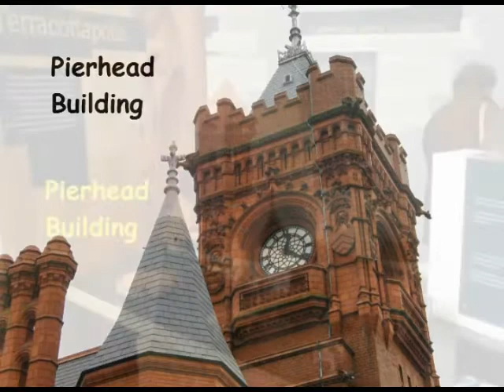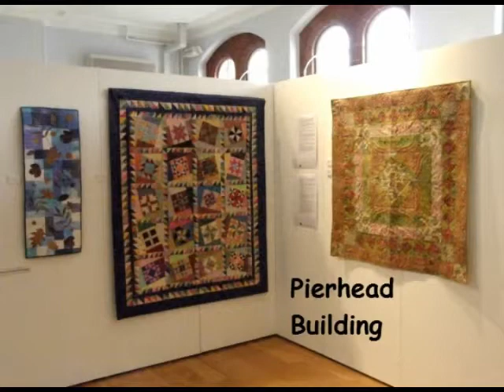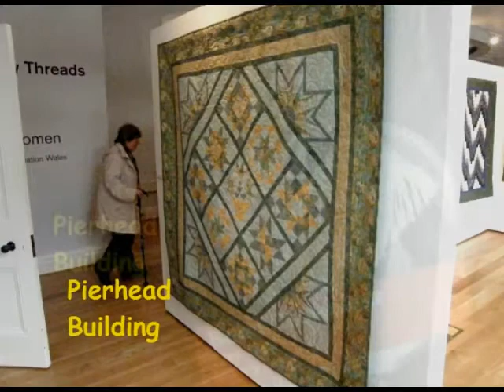Cardiff Pierhead Building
A look in and around the Pierhead building